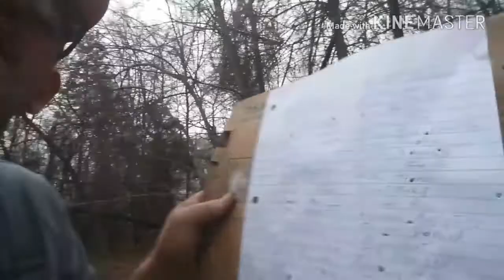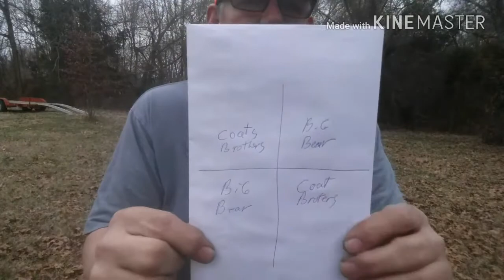250 subscribers GW WE HAVE A WINNER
Pattern my old 500 Mossberg Define a winner for my 250 subscriber giveaway we have a winner and talking about C-Max raffle tonight 9:30 Eastern on TR prepper Roundtable live chat